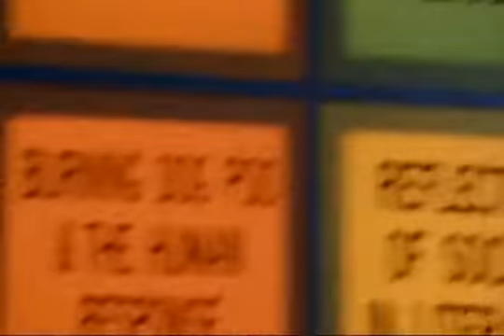"A simple WRONG would have been just fine...